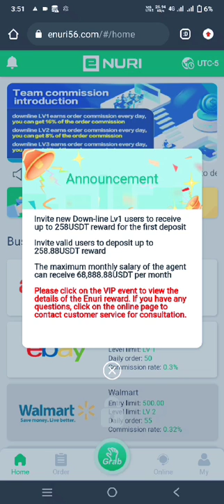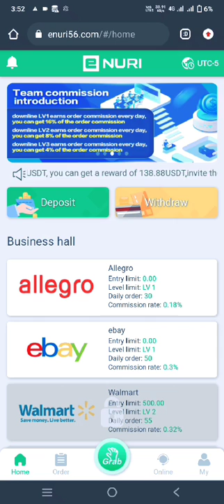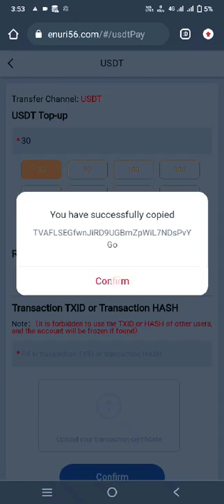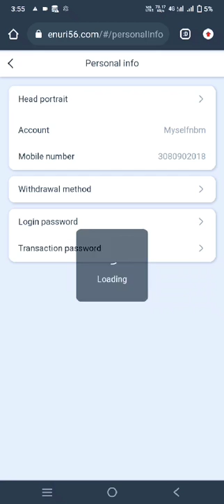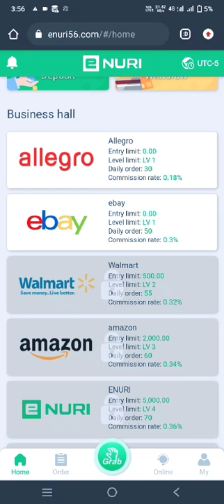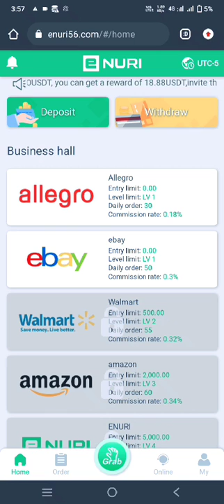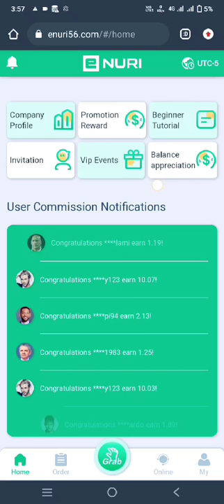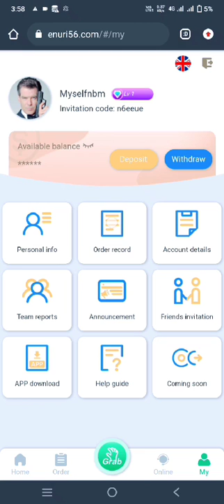The easiest part-time jobs in 2022 - no experience required - ENURI online shopping platform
ENURI online shopping platform is a part-time and full-time job platform. You only need a mobile phone to work from home and earn 50u/day easily. Register ENURI with the invitation link and on the platform you can see all the relevant information and videos of the company.

Website Join link :
General agent whatapp:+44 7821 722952
General agent telegram:@yaoyaomm26

Related Search &&&
 2022 best usdt earning sites earning app 2022
new usdt earning site 2022
2022 New site new usdt earn site 2022
new usdt earn site 2022
sinhala free usd Mining site 2022
 ree usd Mining site new earning app earning app 2022